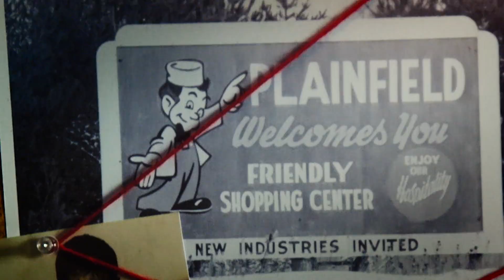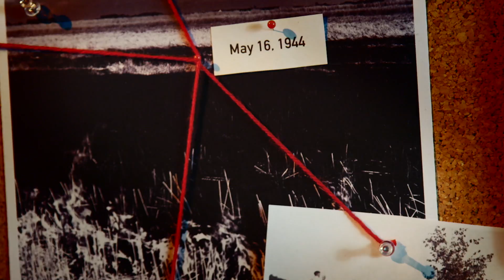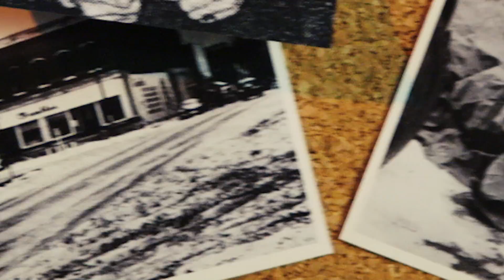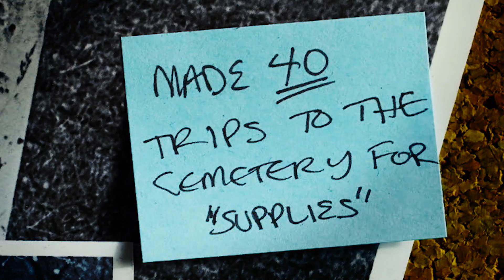Infamous Killers: Ed Gein | A&E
Learn about the serial killer Ed Gein - the inspiration for Norman Bates - from his relationship with his mother to the murders he committed.

Ed Gein was a notorious killer and grave robber whose activities inspired the creation of some of film's most infamous characters.

There are plenty of murderers who have taken more victims than Ed Gein, but few have left a deeper impression on American culture.

Biography
Season 1